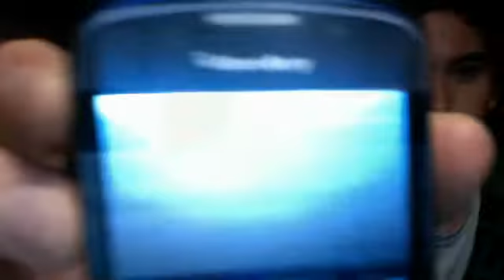An Evening Checkup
orange julius